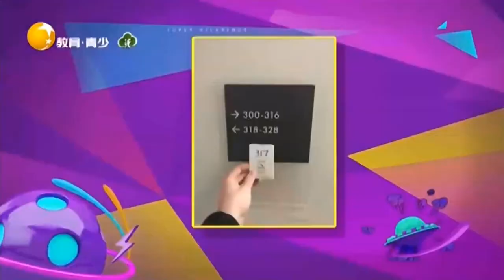這只拖鞋躺起來很舒服我很喜歡，最重要的是上面有主人的味道